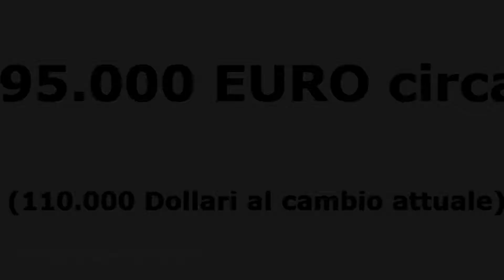INVESTIMENTI IMMOBILIARI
Investimenti immobiliari selezionati sicuri e garantiti RENDITA NETTA 7%
- in banca "sicuro" max 2%
- affitto Italia netto 3% circa
- Florida rendita lorda oltre 10%
- Florida rendita NETTA 7-8%
oltre alla rivalutazione.
Con meno di 100.000 € è possibile avere una rendita NETTA di 7.000 Euro ANNUI investendo sicuro, tutelato e garantito.
Prendi contatto per qualsiasi informazione e scopri tutte le opportunità di investimento consultando la sezione Estero del sito
N.B.: tutti i dati e gli indici pubblicati sono riferiti al 10.2018